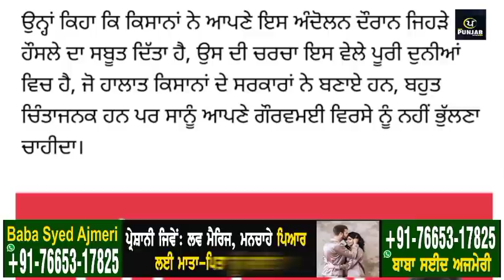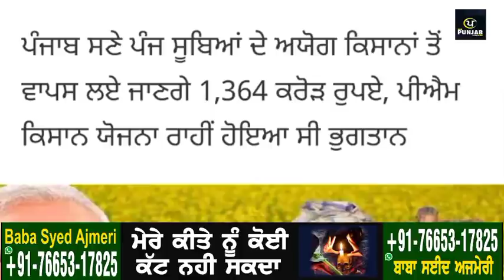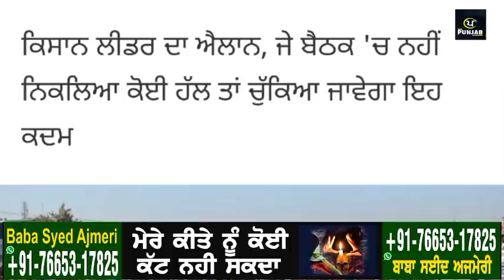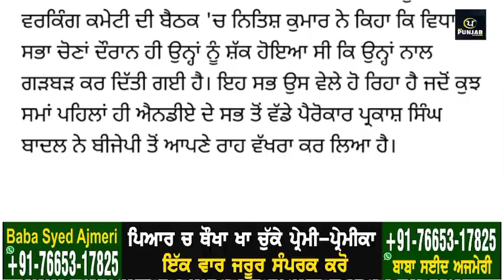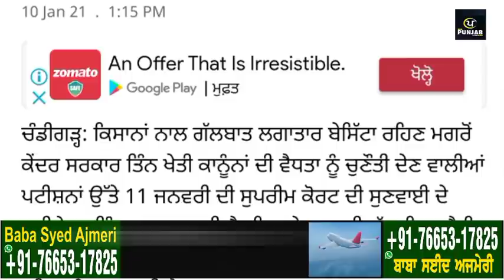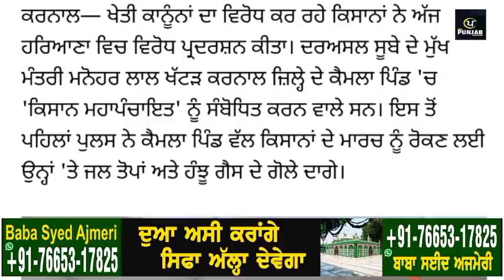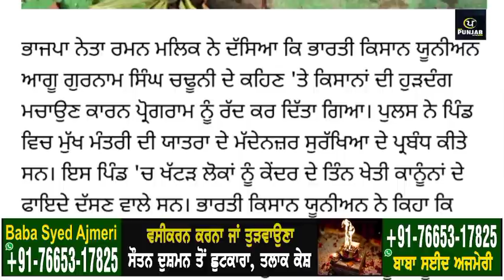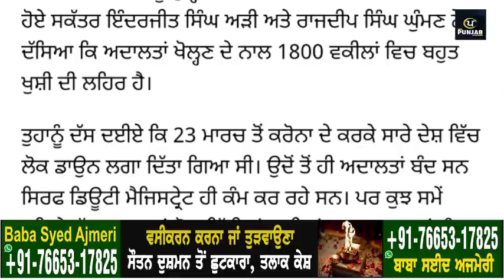Today Morning Breaking News, ਅੱਜ 11 ਜਨਵਰੀ ਦੀਆਂ ਤਾਜ਼ਾ ਖਬਰਾਂ,ਮੌਸਮ ਦੀ ਤਾਜ਼ਾ ਖਬਰਾਂ today weather update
Today Morning News, ਅੱਜ 11 ਜਨਵਰੀ ਦੀਆਂ ਤਾਜ਼ਾ ਖਬਰਾਂ,ਮੌਸਮ ਦੀ ਤਾਜ਼ਾ ਖਬਰਾਂ today weather update punjabnews punjabinews newspunjabi cronavirus' Facebook